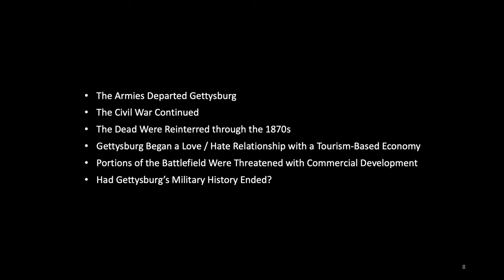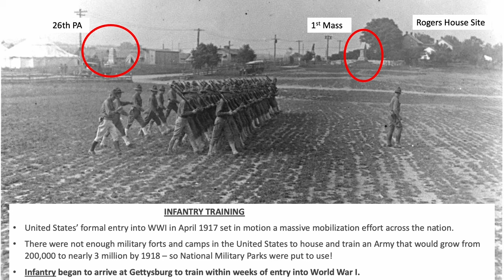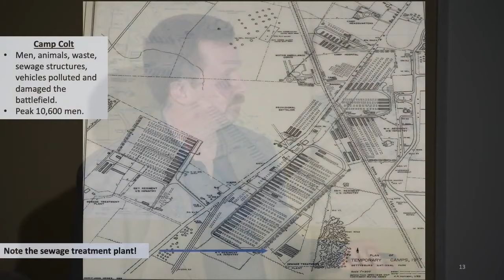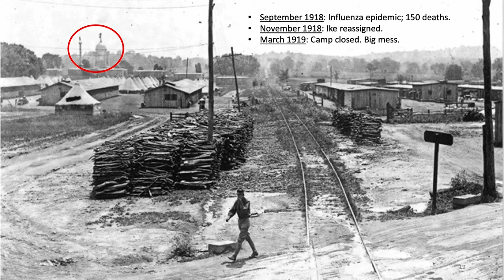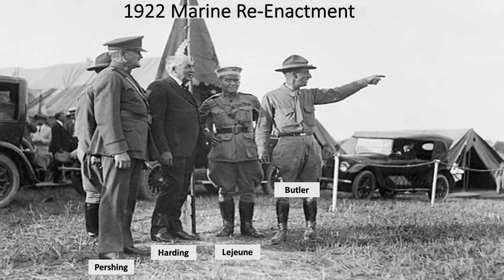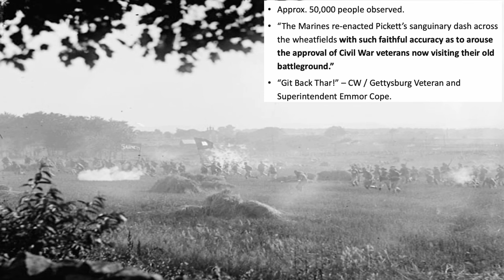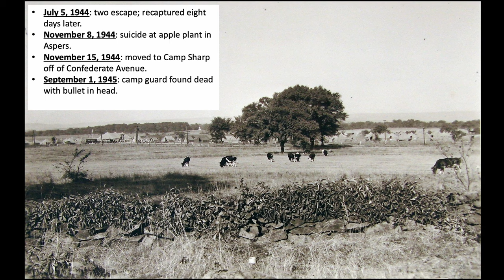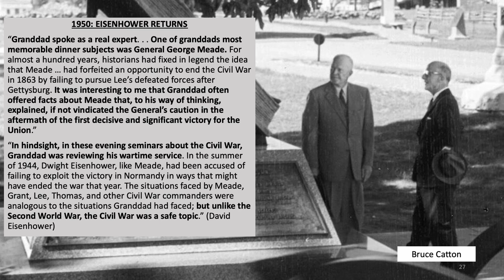Gettysburg: From Pickett's Charge to World Wars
Gettysburg Licensed Battlefield Guide, author, and Battle of Gettysburg Podcast co-host James Hessler discusses the many military uses of the grounds of Gettysburg's Pickett's Charge. From 1863 through World War I, Dwight Eisenhower's Camp Colt, Marine re-enactments, and a World War II German POW camp learn about how the government has protected and sometimes failed to protect Gettysburg National Military Park. Recorded at the World War II American Experience Museum in Gettysburg, PA. Visit their website at: visitww2.org